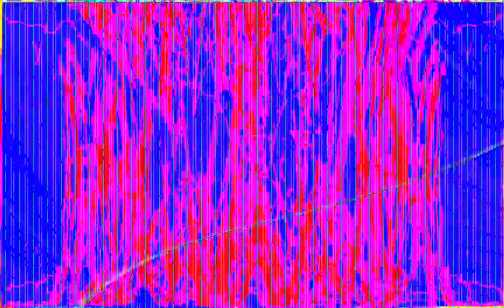[EPILEPSY WARNING] Movie 23 10 30 13h55m15s